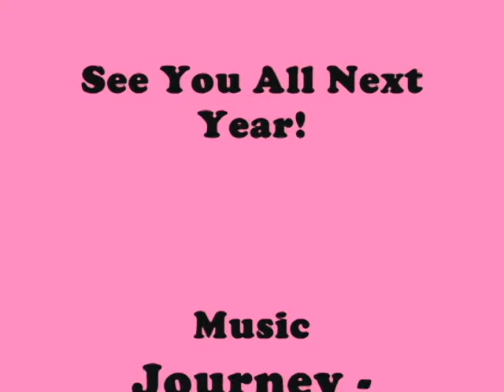Furry Connection North 2010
This is a few of the video and photos I took at FCN this year, if you see yourself please comment here and if I have any extra photos of you I'll pass them on ^.^